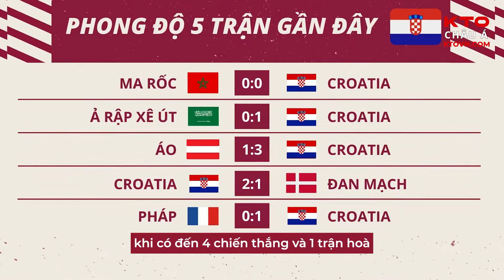Croatia v Canada l KTOVN.COM l Nhận định soi kèo và Dự đoán kết quả trận đấu World Cup 2022.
Cược World Cup 2022 tại KTO Châu Á

⚽️ Croatia v Canada ⚽️
World Cup 2022, Bảng F, Chủ Nhật, 27/11, 23:00

✅ Với Thị Trường Cược Sớm KTO (Tại thời điểm đăng bài):
👉 Cược Chấp: Croatia Chấp -0.5 @Tỷ Lệ Cược 0.86
👉 Cược 1x2: Croatia Thắng @Tỷ Lệ Cược 1.75
👉 Cược Trên/Dưới - Hiệp 1: Trên 1 @Tỷ Lệ Cược 1.75

🔥🔥 KTO Châu Á l Sở hữu Nền Tảng Cược Thể Thao.
🔥🔥 CƯỢC WORLD CUP 2022, CƯỢC KTO CHÂU Á!!